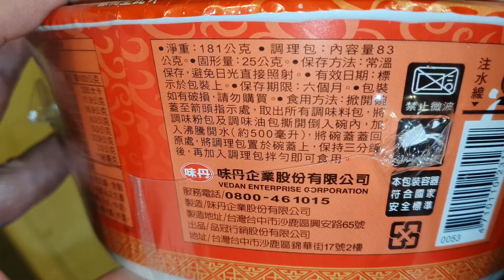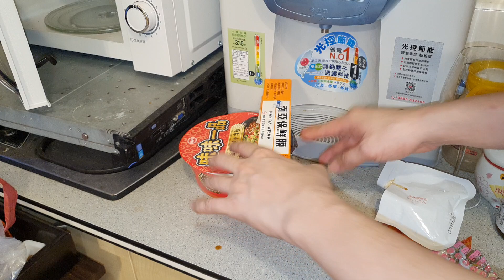這碗麵讓我想起小時候的事